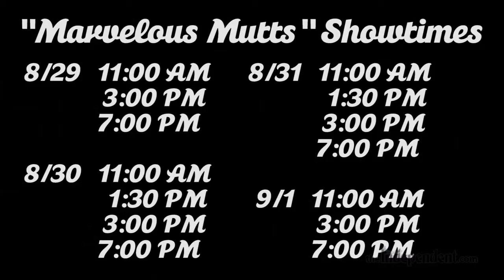Marvelous Mutts at the Nebraska State Fair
"Marvelous Mutts" is an action show...starring dogs of all shapes and sizes. Located by the Swine Barn.